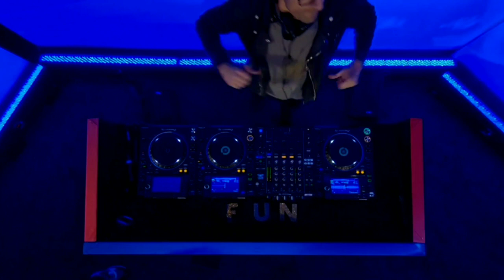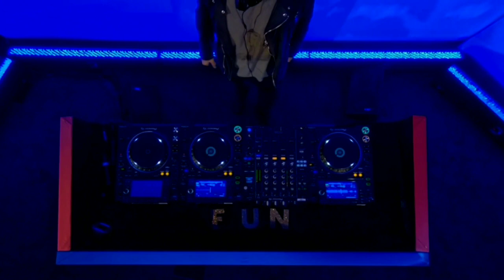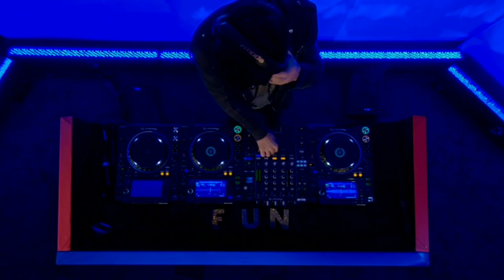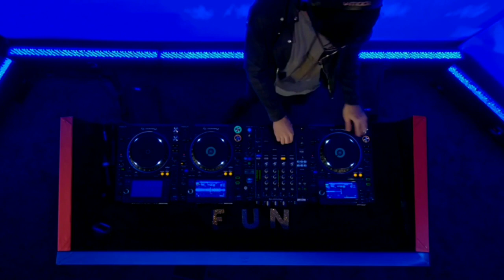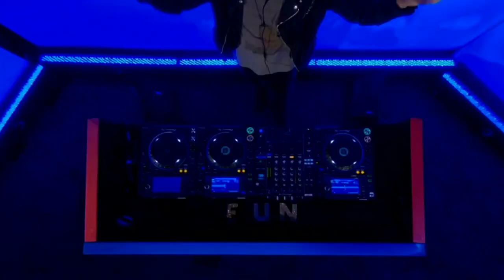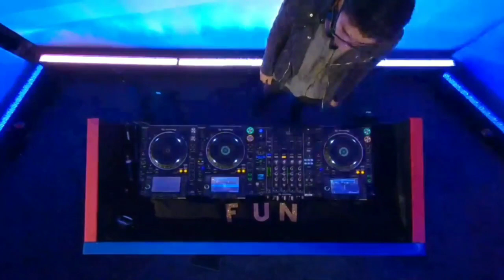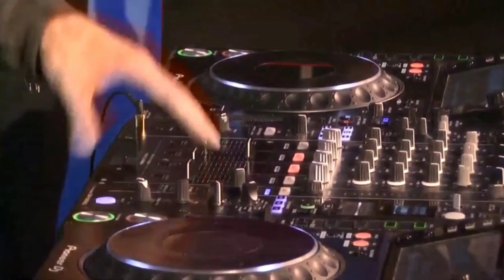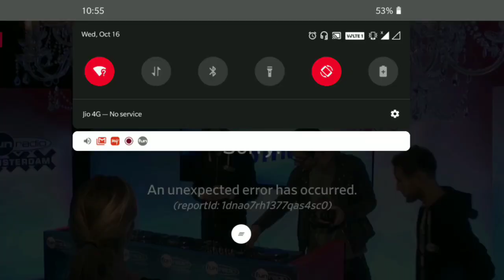KSHMR at Funradio | Amsterdam